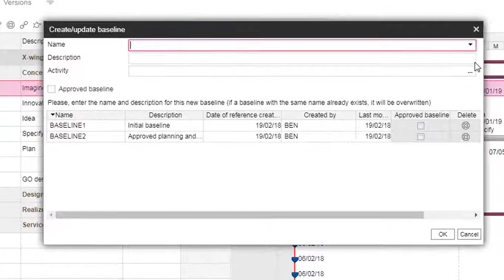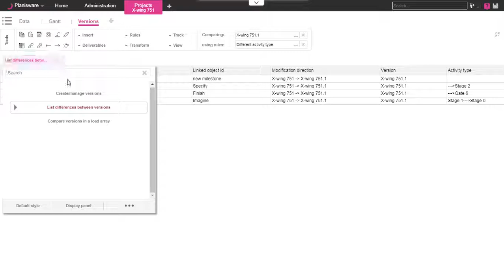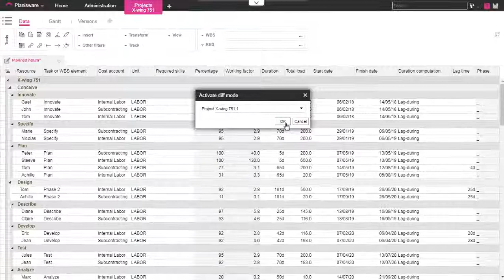11- Planisware References & Versions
This video shows different functionalities in Planisware to save your planning data for future comparison. Save your costs, your scheduling, track the changes and much more  !